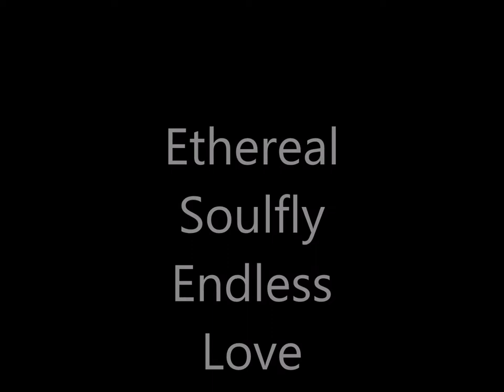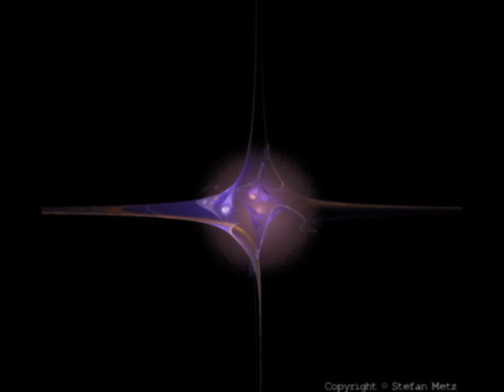SoulFly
Ethereal
Endless
Love